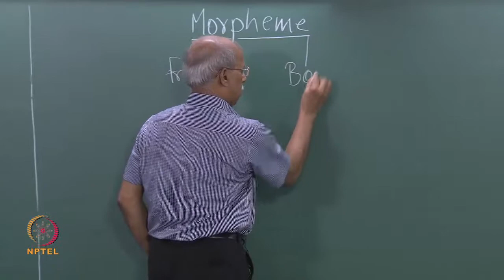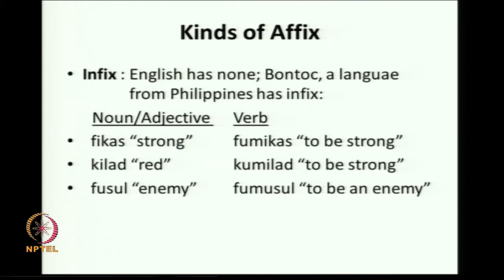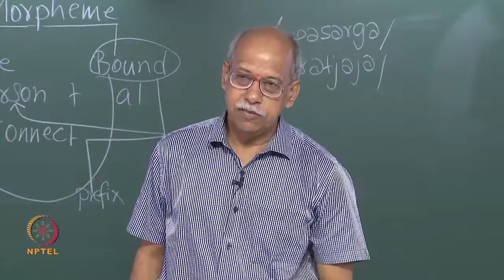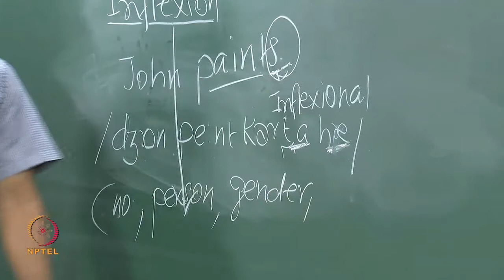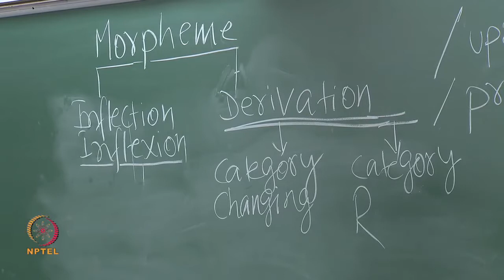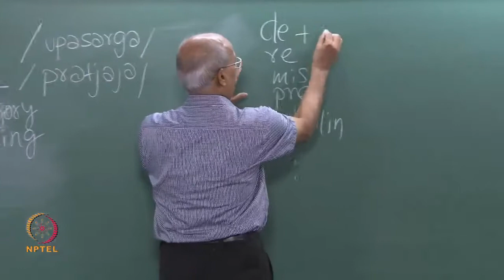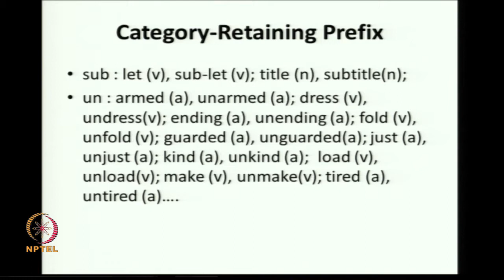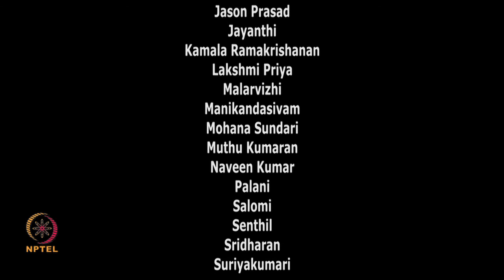Mod-01 Lec-26 Affixation